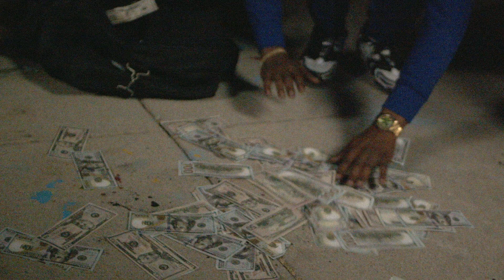Brenzo x RZN - Drop it (official video)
Shot by. PRJCT FILMS